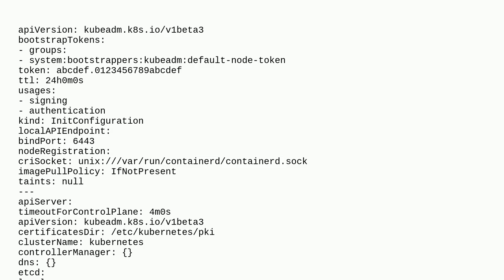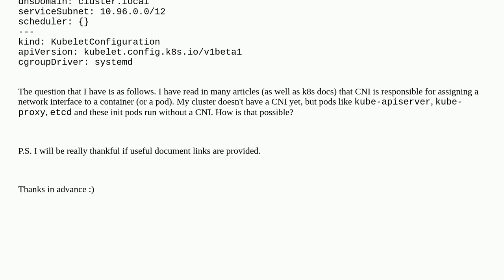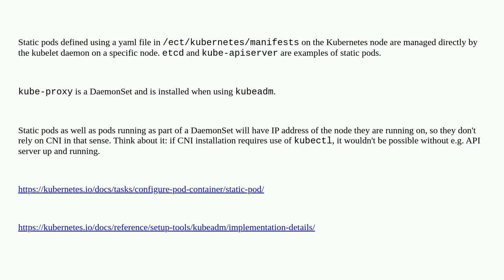Why does kubeproxy, apiserver and etcd not need CNI plugins to start?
A special thanks goes out to the awesome community

  kubernetes calico containerd cilium kubeadm